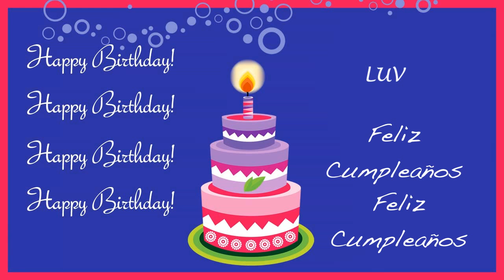Luv Card Tarjeta - Happy Birthday